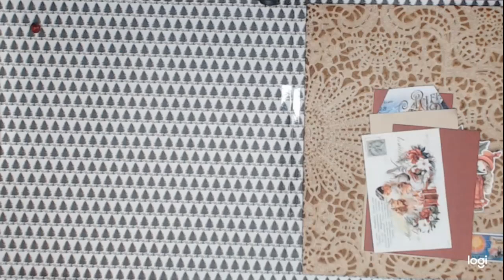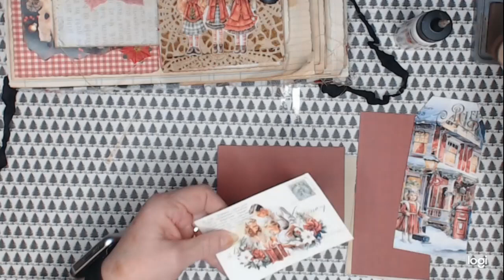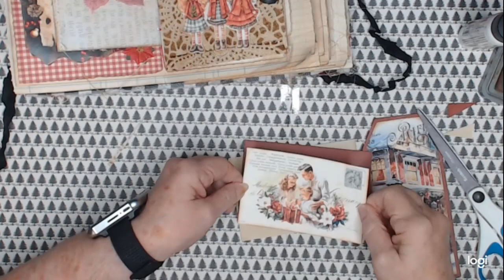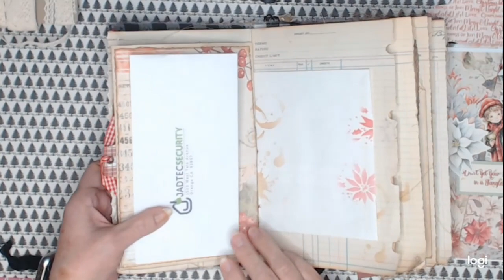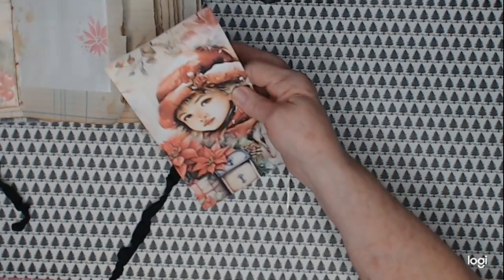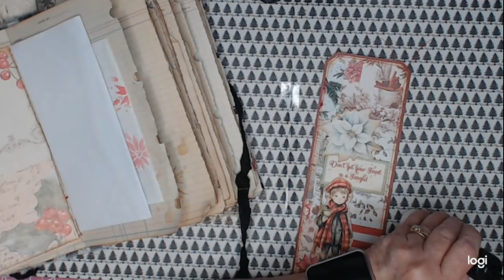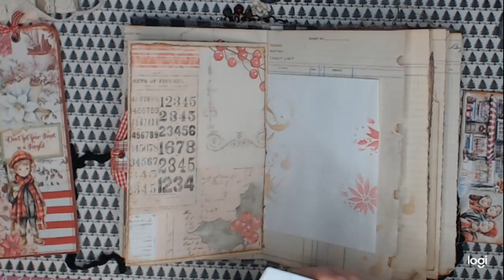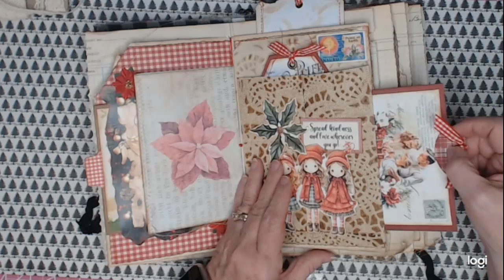December daily Dec 7 and 8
Welcome to days 7 and 8 of 2023 December Daily.  I hope this might inspire you to join along with @nanascraftingcottage3620   and myself The Crafting Auntie as we create Christmas ephemera and pages in our December Daily journals.